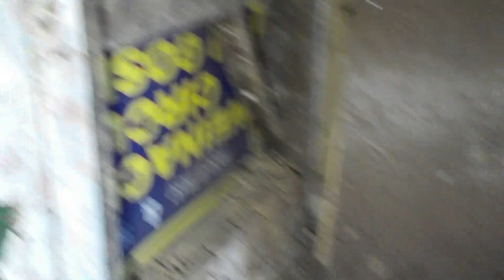Hagen/Westfalen Verlassene Orte (Lost Places Urbex) Gutshof 06.12.2014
Das Haupthaus von diesem Gutshof in Hagen wurde um 1785 erbaut und steht unter Denkmalschutz. Da die Gebäude sehr alt und seit vielen Jahren verlassen sind, hocken dort natürlich Geister drin, jedenfalls behaupten das einige Leute. Wenn man den verwilderten Park und den veralgten Teich sieht, wundert man sich nicht über solche Fantasien